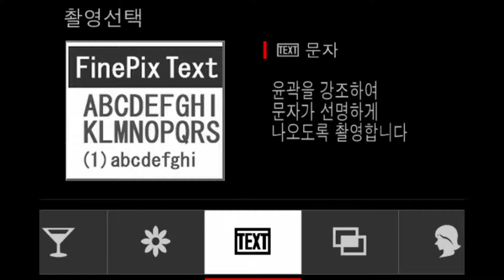X-A5 SP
*팝코넷에서 FUJIFILM X-A5로 촬영한 신제품 기능 테스트 영상입니다.